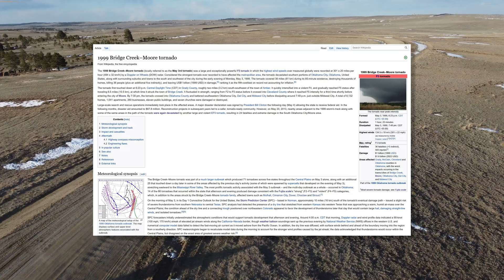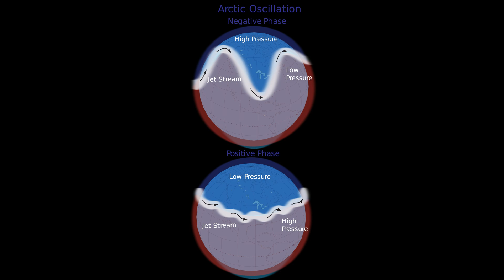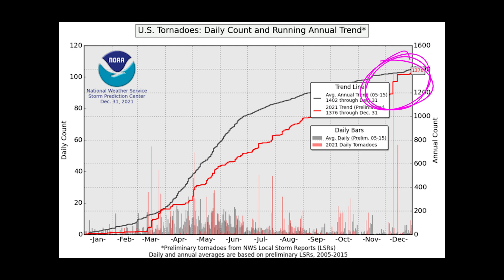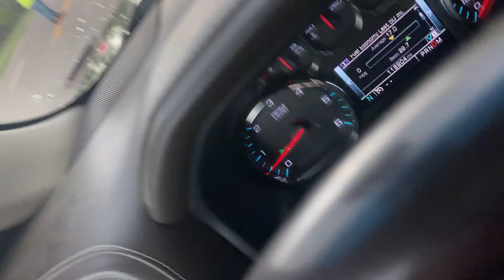Tornado Season 2021 - Review, Forecast performance, Favorite footage.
How did my Spring 2021 forecast do?  Some of my favorite storm chasing shots of 2021, Lightning, Sprites, Tornadoes, Hail, and lots and LOTS of DUST!!